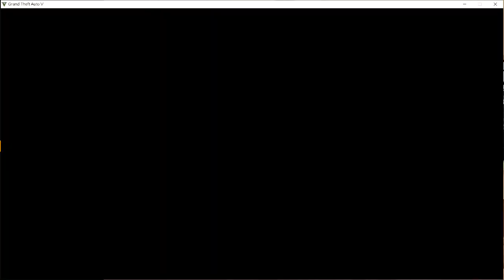突襲噹噹鍾農場任務之非法基金